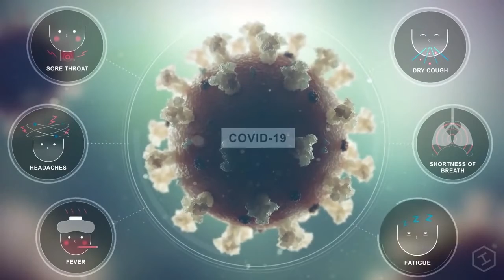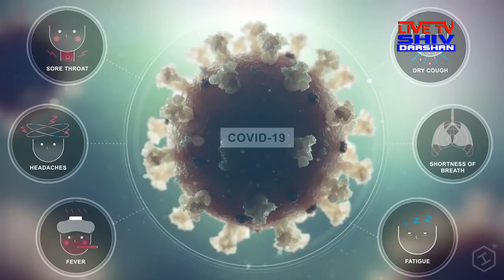आदर्श मानव निर्माण संस्था देवघर समाज सेवी सूरज झा के द्वारा निःशुल्क भोजन वितरण क्या गया प्लीज